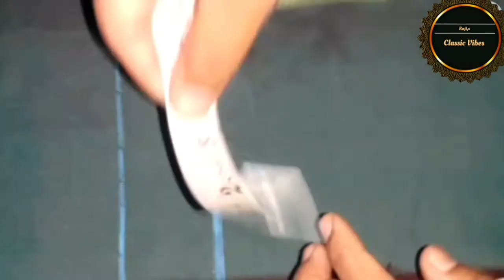Palazzo Pant Cutting & Stitching step by step Malayalam Raji's Classic Vibes Creation,s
Hello friends
 എല്ലാവരും സുഖമായിരിക്കുന്നോ കൂട്ടുകാരെ ഇന്നത്തെ വീഡിയോയിൽ palazzo പാന്റ് കട്ടിംഗ് സ്റ്റിച്ചിങ് വീഡിയോ ആണ് ഇതിന്റെ  പാർട്ട്‌ വീഡിയോ വേറെയുമുണ്ട് പാർട്ടി ടൂ  ക്രോപ് ടോപ് വീഡിയോ ആണ് അപ്പോൾ ഈ വീഡിയോ കണ്ട് എല്ലാവരും സപ്പോർട്ട് ചെയ്യണേ ❤❤😍🙏